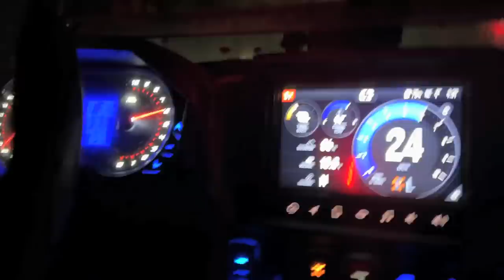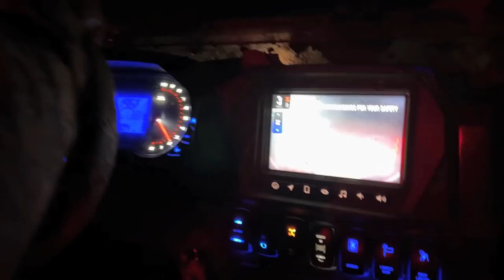DESTROYED 4x4 Night RIDE!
WELCOME to the High Lifter Mud Nationals! DESTROYED 4x4 Night RIDE! We went all out this night as it was our first FULL RIDE! We found some new friends, trimmed their beards into stashes and hit the trails for the night!